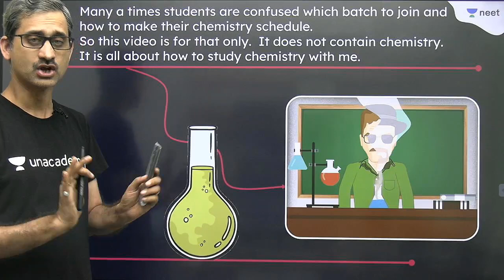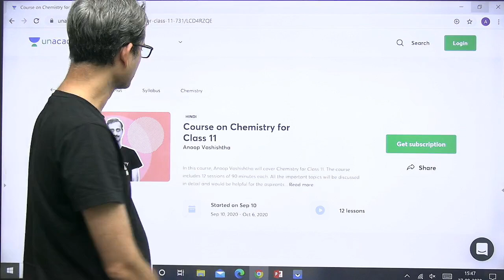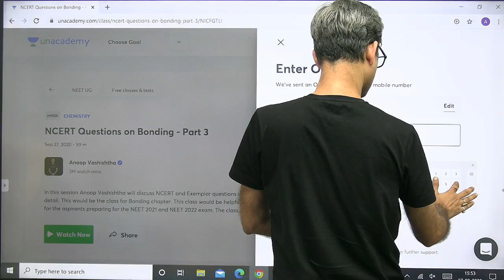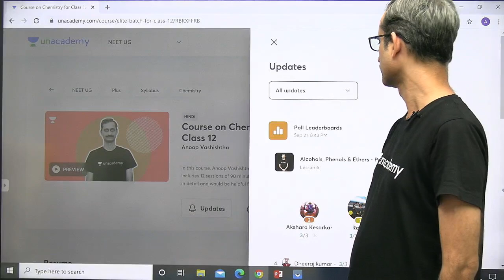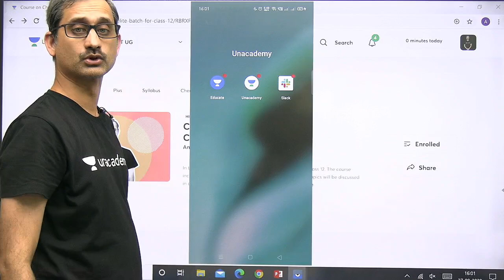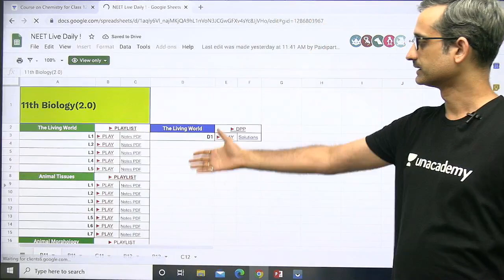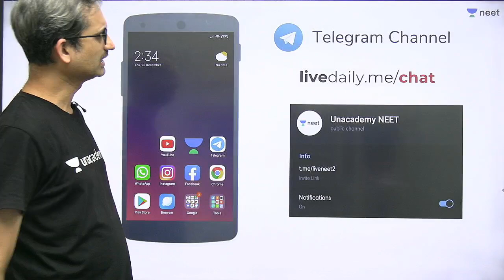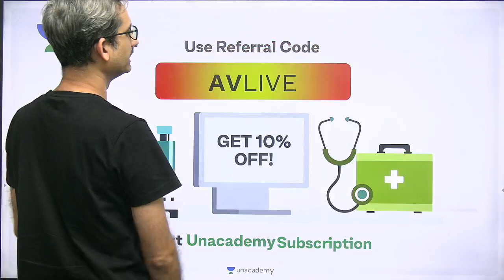NEET: How to Study Chemistry with Me | Unacademy NEET | Anoop Vashishtha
Anoop sir is here with an instructional video about how to navigate the site, so that you get the best of Unacademy, easily.

1. Learn from your favourite teacher
2. Dedicated DOUBT sessions
3. One Subscription, Unlimited Access
4. Real-time interaction with Teachers
5. You can ask doubts in the live class
6. Limited students
7. Download the videos & watch offline